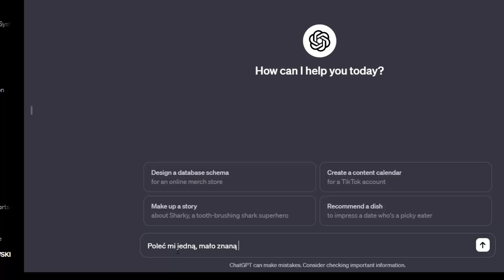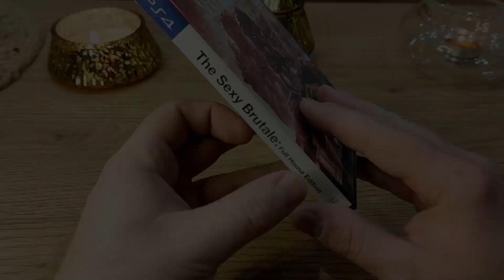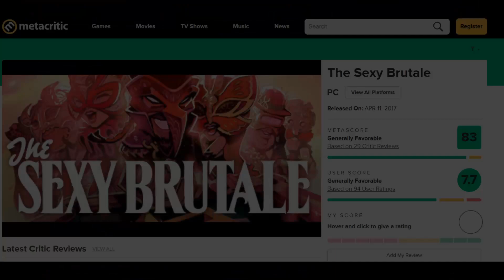Testuję grę na PS4 którą polecił mi CHATGPT - zobacz co to za tytuł !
W tym filmie sprawdzam, czy zalecenie ChatGPT było trafione, czy też może to tylko kolejny sztuczny blef. Odkryjcie ze mną świat tej gry na PS4, której wybór pozostawiłem w rękach sztucznej inteligencji. Czy to hit czy kit? Zobaczcie, czy warto słuchać ChatGPT, gdy chodzi o gaming!